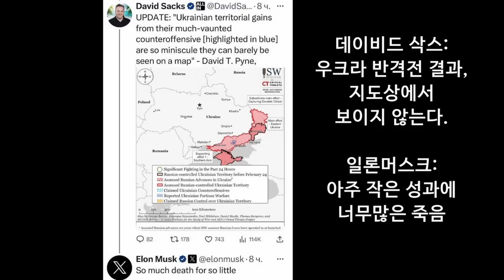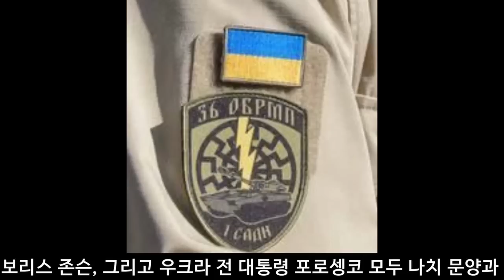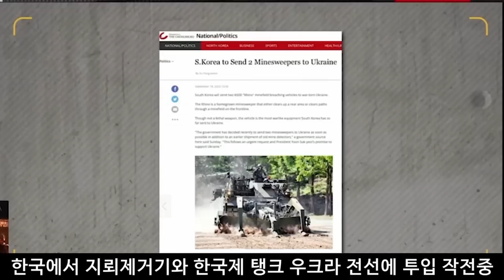벨 통신 290, 팩트, 우크라 전황 총 정리 // 미국 주류 언론의 변화 // 러시아의 재 반격 경고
이 화면은 데이비드 삭스와 일론머스크의 sns 대화내용 입니다, 데이비드 삭스가 말합니다. 우크라 반격전 결과, 진격하여 확보한 영토가 지도상에서 보이지 않는다.라고 말하고 있고 그밑에 일론머스크가 아주 작은 성과에 너무 많은 죽음이 초래되었다고 답변을 하는 내용입니다.
데이비드 삭스는 말하고 있습니다. 눈에 보이지도 않는 파란선이 우크라 진격 영토인데 지난 3개월간 그렇게 서방과 미국이 천문학적인 돈을 들여가며 우크라에 지원한 대 반격 작전의 결과가 지도상 어디에 있는가? 대 반격작전만 실시하면 메리토폴을 거쳐 마리우폴이나 크림반도에 당장 진격할수 있다고 그래서 러시아군의 항복을 받겠다고 큰소리 치던 서방의 주류 언론메디아들은 지금 무슨말을 하고 있는가?
제렌스키는 이번에 미국에 가서 기자화의 인터뷰를 합니다. 반격전의 성과가 미미한 것에 대해  복잡한 상황이 있다. 그러나 확실히 할 것이 있다 우리는 긍정적인 플라스 측면을 가지고 있다. 우리는 러시아로부터 더이상의 진격을 멈추게 했다 그리고 반격으로 전환시켰다. 그리고 중요한 것은 조금씩이나마 전진하면서 점거 지역을 해방하였는데.무엇보다 중요한 것은 반마일 혹은 100미터라도 전진하고 있다, 우리는 푸틴에게 평화를 주어서는 안된다 라고 나치특유의 화법을 구사하면서 호전성을 나타내고 있습니다. 이번에 제렌스키는 유에 유엔에서 말하고 있습니다. 배우답게 쇼맨쉽과 청중을 유도하는 화려한 화법의 연설을 구사하고있습니다. 그냥 들어보시면서 제렌스키의 연설에서 몇가지 의문사항을 제시해 봅니다. 러시아 침략이 성공하면 다른 유엔 국가들도 함께 다 망하는 것인가? 러시아가 침략을 했다면 2014년부터 돈바스에서 러시아계 주민 학살과 대 러시아 전쟁 준비를 한 나토와 우크라는 무죄인가? 무슨 증거로 대량학살을 논하는가? 국제 형사재판소는 누가 조종하고 있나? 전형적인 흑색선전이 아닌가? 자빠로제 원전은 지금까지 누가 공격하고 있었나? 점령한 러시아군이 자기지역을 스스로 포격 파괴할수 있는가? 곡물 회랑 봉쇄와 관련하여 왜 러시아는 팔지 못하고 우크라만 이용해야 하나? 나치들의 민간인 학살 전쟁 범죄 처벌 당연하다, 강제 이주는 누가 했나? 이러한 가짜뉴스에 대해 이제는 미국 주류선전 메디어 조차 전쟁의 실상을 은폐할 수 없어서 일부 진실을 밝히는 상태로 와 있습니다. 9/6, 우크라 영토 콘스탄티노프 미사일 포격은 우크라 군 대공미사일의 오폭임을 뉴욕타임즈는 그제 보도하고 있습니다. 이 오폭응로 17명 우크라 시민 사망했으나 우크라 당국은 블링컨 방문 당일 러시아 소행으로 몰아부치면서 전세계에 가짜 뉴스를 전파했습니다. 이 영상은 눈덩이처럼 불어나는 전쟁비용에 대한 현실을 한 언론사가 보도하고 있습니다. 제렌스키의 유엔 참석의 목적은 추가지원 호소이며 우크라 과도한 지원으로 말미암아 향후 미국 경제체제가 셧다운발생 가능성도 언급하고 있습니다. 내용을 그냥 보시길 바랍니다. 이 영상은 트럼프가 회견한 영상입니다. 미국 주류 미디어 들이 더이상 우크라 전쟁관련 보도를 하고 있지 않다. 이것은 우크라가 불리해 지고 있는 정황이다. NBC, ABC, CBS등 모든 매체에서 전쟁보도가 없어지고 있다. 과거에는 모두다 훌륭한 전쟁 전략에 대해 말했다. 그러나 우크라의 봄철 대반격은 없었다. 그것은 오직 전쟁무기와 포탄을 떨구기 위한 거짓뉴스임이 판명되었다.
이 영상은 영국과 우크라 공조 작전에 의한 무인해상드론 공격으로 러시아 잠수함 과 군함 일부 파괴된 영상입니다., 우크라 드론과 장거리 미사일(스톰쉐도우)에 의한 러시아군 전력 일부가 피해를 입고 있는 사실이 보도되고 있습니다. 그리고 주거 지역에 대한 무차별 포격이 계속해서 우크라쪽에서 자행되고 있습니다. 하이마스에 의한 도네츠크 주청사 건물이 포격되는 영상입니다. 러시아는 아직까지 명분 없는 우크라 정부건물에 포격을 하지 않고 있습니다. 이번에 러시아는 아주 새로운 획기적인 장거리 드론을 개발하였습니다. 장거리 란셋 무인드론 폭격기가 자체 활공능력을 가지고 지상의 여러 기총사격을 피하면서 목표물에 정확히 타격되는 장면입니다. 이것은 레니 항구에서 발생한 영상입니다. 70km이상 장거리 운항으로 우크라 내륙의 비행기지 에 드론 포격이 성공하여 우크라 전투기가 파괴되는 영상입니다, 향후 100km 까지 장거리 드론공격가능한 란셋이 개발될 예정입니다., 전쟁판도의 확실한 변화가 예상됩니다. 이 영상은 크레멘나야 전선에서 야가넹 무더기 투항하는 우크라 병사입니다, 특히 적외선 망원경이 부착된 러시아군의 전투병력에 이러한 장비를 보유하고 있지 않은 우크라 군응ㄴ 야간 전투에 속수무책으로 항복하고 있습니다. 이들은 오히려 축복받았다고 말을 합니다. 이제 전투로 죽을 염려도 없고 머지않아 집으로 돌아갈수 있게 되어서 다행입니다. 이들이 빨리 풀려나면 다시 전선에 참가할것이 분명하니 전쟁이 끝난 후에 송환하는 것이 그들을 위해 좋다는 말이 나오고 있습니다.
이 영상도 이번 전투에서 우크라이나가 일부 영토를 탈환하였다고 선포를 하였다가 나중에 우크라 군정보당국에서 아직 완전탈환을 하지 못했다고 정정 발표를 하는 우수꽝스런 가짜뉴스 소동을 벌였던 바흐무트 남쪽 클레쉐이브까에서 줄줄이 항복하는 우크라 병사들의 영상입니다. 우크라가 러시아군 포로를 잡아 지뢰 탐지용으로 러시아포로를 지뢰밭으로 내몰면서 등위에서 사살하는 그런 비인륜적 만행과는 다릅니다.  이영상을 보면 처음에는 아주 살벌한 느낌을 주고 있습니다. 왜 포로들을 한군데에 몰아넣고 감금을 하고 있는지, 그런데 포로들과의 대화내용을 들여다 보니 이들은 포로수용소로 이감되기 전 신체 건강검사를 하고 포로복 의복 수령을 위해 대기하고 있는 우크라 포로병사들로서, 통조림과 담배, 물등을 마시면서 자기네 전투원들이 전쟁 중 몇 명이나 사망했는지 수많은 우크라 동료 병사들이 이번 전투에서 사망하였다고 러시아군에게 말을 하고 있는 장면입니다. 이 사진은 히틀러와 보리스 존슨, 그리고 우크라 전 대통령 포로셍코 모두가 나치 문양과 나치 의식을 거행하고 있는 사진입니다. 포로셍코의 나치본성은 이미 잘 알고 있지만 보리스 존슨까지도 이러한 의식행위를 하고 있는 것에 경악을 금치 못하겠습니다.
이 영상은 미국용병으로 우크라전 참전 후 성전환을 하고, 우크라 군기자대변인으로 활동하는 미국출신 대변인입니다., 러시아 언론인들을 무조건 사살해야 한다는 주장을 공개적으로 영상을 통해 하고 잉ㅆ습니다. 이 영상은다비치울프라는 악명높은 우크라 나치 대대의 대변인이 한 우크라 방송에 출연하여 자기 부대원들이 아르쵸모브스크 전투에서 완전 고립되어있다. 이들을 구할수만 있다면 자기는 무엇이든지 하겠다.라고 호소를 하고 있습니다. 국수주의 네오 나치사상에 빠져있는 젊은이를 보고 있습니다. 이사진은 덴마크에서 구식 레오파르드 탱크 등 45대의 탱크와 장갑차를 우크라 이전했다는 보도입니다.,
우크라 군은 이 장비가 구식이라고 불평들을하나 전선에서 이 탱크나 장갑차가 돌격전 용도의 사용보다는  후방 포병무기로서 효과를 볼수있다고 러시아에서는 평가하고 있습니다.
이 사진은 한국에서 지뢰제거기와 한국제 탱크가 우크라 전선에 투입되어 작전중에 있다고 하는데 이탱크의 성능은 곧 전장에서 밝혀질것이라고 말하면서 그리 중요한 역할을 하지 못할것이라고 말하고 있습니다. 전선 전황지도를 보겠습니다. 솔리다르 전선의 클레쉐이브카는 양쪽에서 일진일퇴하고 있습니다, 상당 지역을 우크라가 점거한 가운데 러시아군은 이지역 철도역을 거점으로 방어선을 구축하여 전투에 임하고 있습니다. 클레쉐이브까가 함락되었다는 우크라 가짜뉴스는 팩트앞에서 거짓임이 판명나고 있습니다.우크라군은 베르호브까로 진격 추진하면서. 바흐무트 서쪽 공략위해 박다노프카로 병력 집결하고 있습니다. 클레쉐이브까 철도역 공방전이 계속되고있는데 그 옆에 안드레브까라는 작은마을의 건물들은 완전히 파괴되어 이 지역은 평지화 되었으며. 방어진지를 구축할 군사적 의미가 소멸된 회색지대로 남게 되었으며 이 전투 과정에 우크라 병력은 상당수 파괴되었습니다. 다음은 브레메브까 전선입니다, 우크라군이 노보마이요르스코예로 공격을해오고 있으나 간단히 격퇴되고 있으며, 우크라군은 피해병력들ㅇ이 스타라마이오르스코예로 병력을 재 집결하고 있습니다. 전선변화 없음, 아레호보전선은 지난번 로보티노에서의 대 충돌후 우크라군 병력은 엄청난 손실을 입었고 이를 보충하고 예비병력 교체 중에 있는데  2~3주후에나 우크라군은 반격 작전이 가능할 거라는 추정을 하고 있으나 반격강도는 처음과 비교하면 현전히 저하될 것을 예상하고 있습니다. 헤르송 지역은, 우크라 군 카자치 섬에 방어진지 구축, 안토노프 다리근처에 병력집결하고 있으나 뚜렷한 전투징후가 없음니다. 우크라군은 3개월 반격작전끝에 7만여명의 병력손실, 7천유니트 장비 파괴등 로보티노에서 대량의 손실을 입었습니다. 그러면서 지역에 대한 확고한 방어기지를 형성하고 있지 못하고 있습니다. 영국정보부는 어제, 러시아가 로보티노 지역을 완전 포위하여 우크라 섬멸을 기획하고 있고 이 로보티노를 재탈환하므로 해서 목적은 우크라에 대한 서방 지원의 정치적 상징적 실패를 세계에 과시할  의도를 가지고 이 지역을 포위 점령할 계획을 가지고 있다 그리고 그 여세를 몰아 이번 전쟁을 종결할려는 의도를 가지고 있다고 발표를 합니다.  또한 우크라 북쪽 지역에서 벨라루스, 체르니고브, 수미지역을 통한 키예프 향한 진격을 예상할수 있다고 경고를 하고 있습니다. 이영상은 러시아에서 우크라 병사들에게 전하는 선전영상물입니다.. 내용이 진지하여 그냥 옮겨봅니다. 자막을 보시면서 감상해보시기 바랍니다.